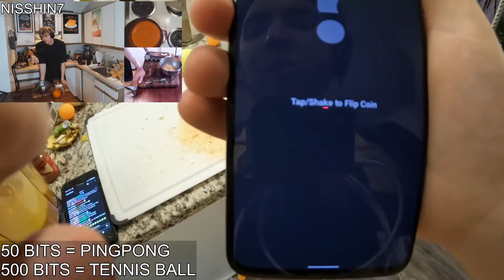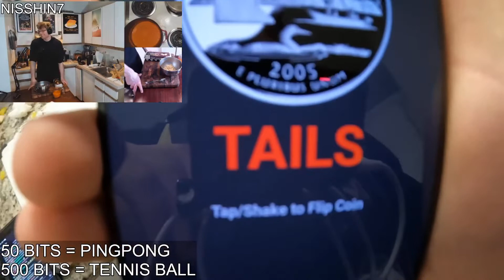political chair is fine, you are a political commissar right in front of me - TheHGuedes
TheHGuedes
political chair is fine, you are a political commissar right in front of me